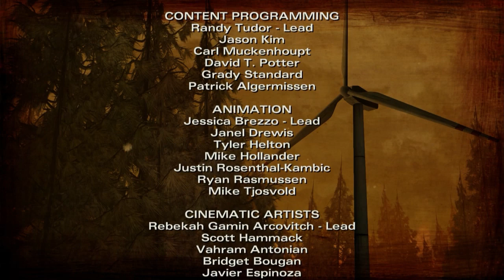Let's Play The Walking Dead: Season 2 - Episode 2 - Part 3: Nick is an Idiot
Season 2 of The Walking Dead is finally here and it is amazing! Watch as I do a full Let's Play/playthrough of all episodes and enjoy!

If you enjoy this video I'd greatly appreciate a rating on it, it really helps my channel grow! Feedback in the form of a comment is definitely appreciated as well.

The Walking Dead: Season Two is an episodic graphic adventure based on Robert Kirkman's The Walking Dead comic book series and developed by Telltale Games. It is the sequel to The Walking Dead, with the first episode released digitally in December 2013, and a retail collector's DVD edition planned at the conclusion of the season. The game will employ the same narrative structure as the first season, where player choice will have a permanent impact on future story elements; Telltale plans have the player choices recorded in save files from the first season and the additional episode 400 Days, to carry over into the second season. Clementine, who was the player's companion during the first season, will become the player-character in Season Two, and the fate of Kenny, a non-player character that appeared to die during the last act, "will be explored", according to Telltale.